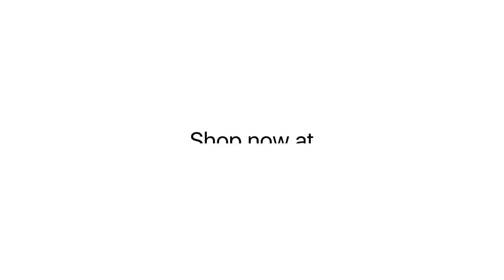Where fashion meets utility 🖤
Your style is an expression of who you are or it can be a way to stand out. Either way, it makes you a part of a crew.

Shop from our vast collection of women's platforms, flatforms, heels, flats, mules, loafers, oxfords, boots, trousers, tops, t-shirts, dresses, hoodies, and co-ords.

About Littlebox India: The ultimate fashion destination for trendsetters who favors the insta ready, celeb-worthy appearance & wants them now.  With daily drops of fresh styles, fast free delivery & easy peasy returns, your best fit is right here.